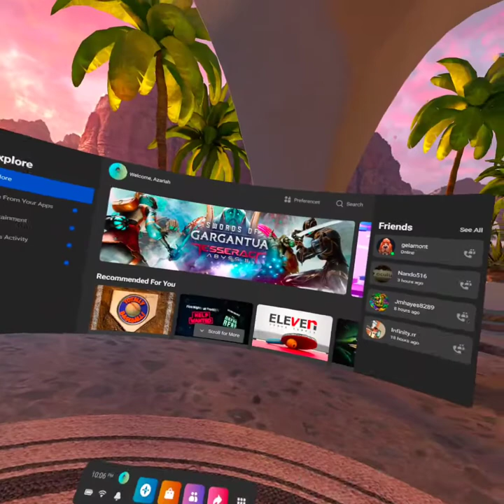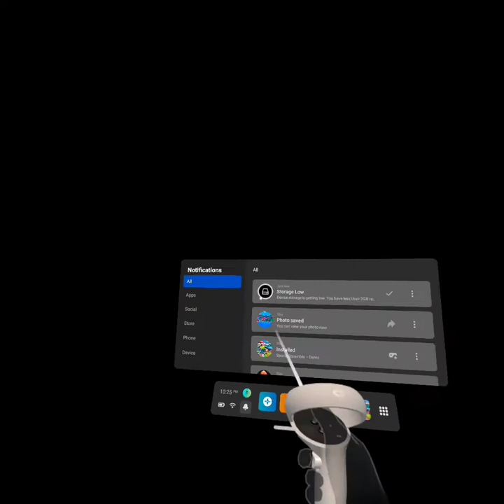im playing Sports Scramble Demo